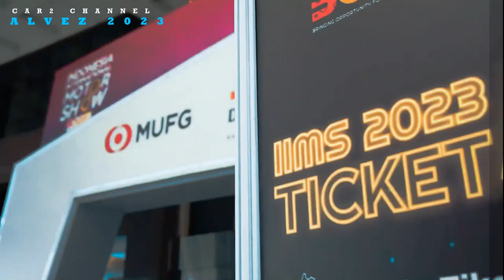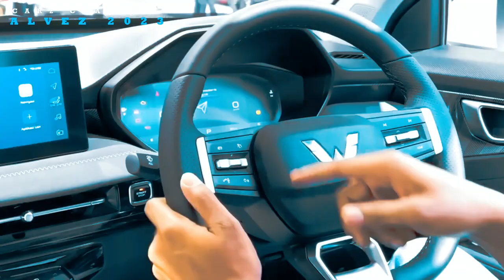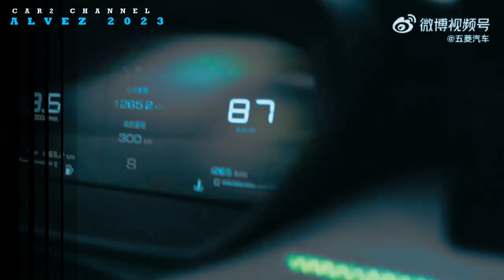Siap Bersaing dengan Honda HR-V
Produsen mobil China Wuling Motors resmi meluncurkan SUV terbarunya, Wuling Alvez, di Indonesia International Auto Show 2023. Berdasarkan desainnya, tak heran jika SUV ini disebut sebagai adik dari Wuling Almaz yang sudah ada. Mengerjakan Di pasar mobil Indonesia.
Wuling Alvez merupakan pendatang baru di segmen compact SUV dan siap bersaing dengan banyak pabrikan seperti Honda HR-V, Hyundai Train dan Kia Sonet.
Namun Wuling Alvez dengan harga yang lebih terjangkau dan fungsi yang lengkap memiliki 5 syarat menarik di depan para pesaingnya. Jika ingin mengetahui ulasan lengkapnya, berikut ulasannya.